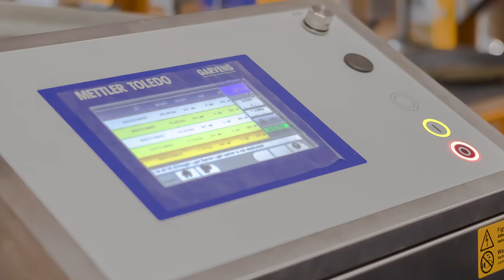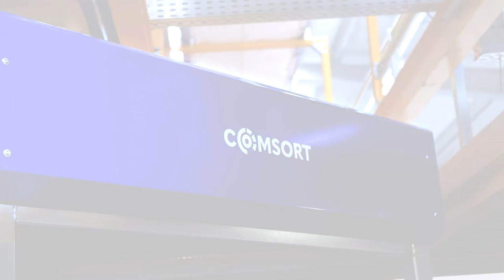COMSORT Split Tray Sorter at GLS Budapest Tray Sorter Dual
COMSORT has installed the Split Tray Sorter at GLS Hub in Budapest to meet their increasing capacity. GLS uses the Sorter to handle the "smalls" which continue to increase. The System has a capacity of 12.000 pieces/hour with an automatig infeed. Either the exits can be equipped with bags or containers.